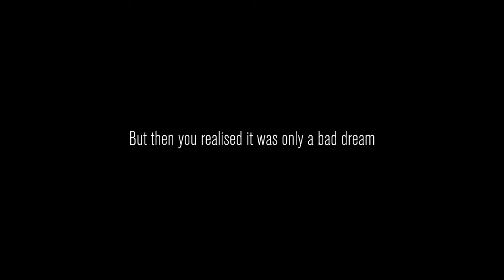How we plan to go viral in Content Warning | Funny moments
Re-upload
Just want to say thank you to Matta, Tempuraz, and Devin for inviting me to play Content Warning with them. This is the first of many games that we will be playing together and I thoroughly enjoyed it. Check out their channels and give them a sub, they deserve it!

IF YOU READ THIS LET ME KNOW WHAT ELSE YOU WOULD LIKE TO SEE!

Hi I'm Ayersy and I really enjoy making content. I do this for fun and hopefully you get a laugh out of it. My dream is to be able to do this as a job but for now I am here to have fun.